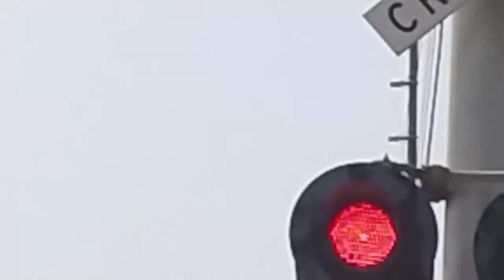Union pacific 7279, train south with mid deputys power inn road. Railroad Crossing, Sacramento, CA.